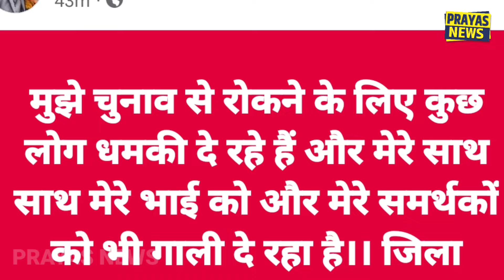Manish Kashyap का बड़ा खेल, देखकर उड़ जायेगी नेताओ की नींद Loksabha Election Bihar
son of bihar manish kashyap
manish kashyap
manish kashyap election
bettiah manish kashyap
prayyas news